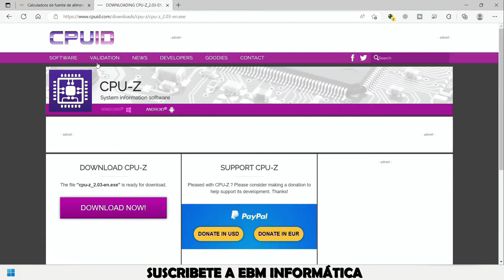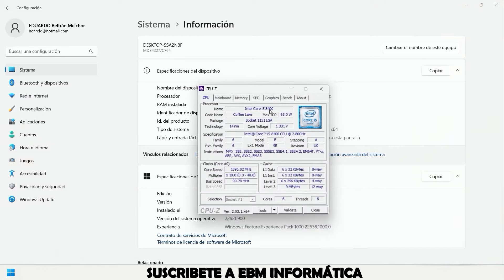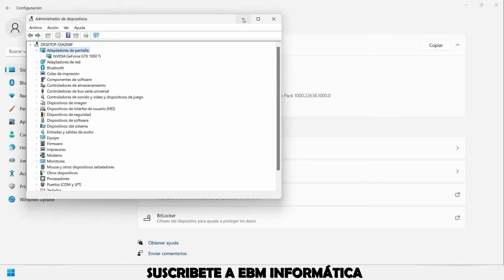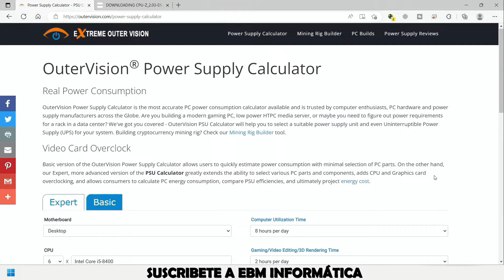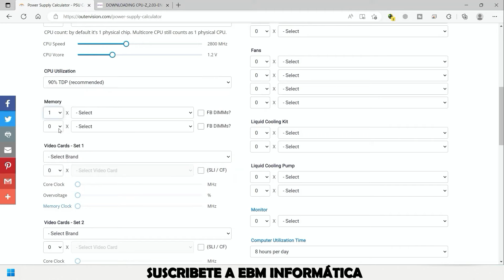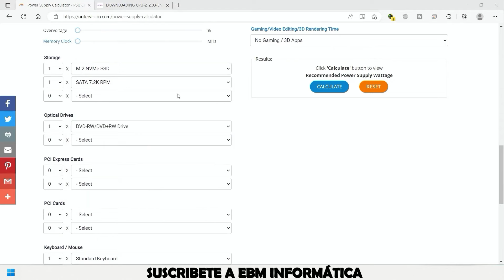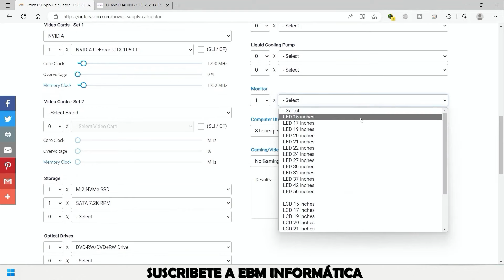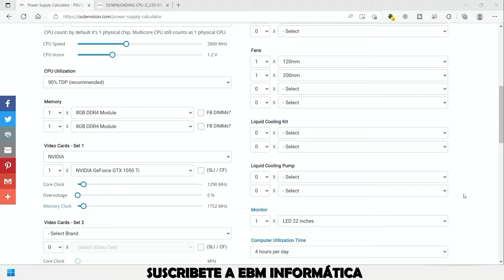COMO AHORRAR CON TU PC - CALCULA EL GASTO DE ENERGIA DE TU EQUIPO INFORMÁTICO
En el video de hoy, te explicamos, COMO AHORRAR CON TU PC - CALCULA EL GASTO DE ENERGIA DE TU EQUIPO INFORMÁTICO